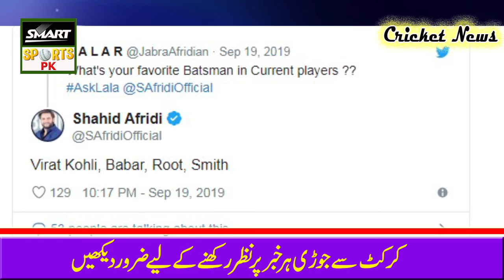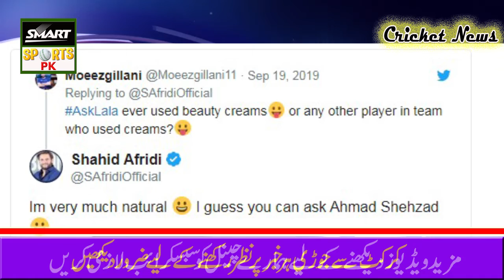Shahid Afridi Announced his Top 4 Favourite Cricketers in Cricket || Smat sports pk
Aslamo Alekum
Friends Welcome To "Smart Sports Pk".Here In This My Channel "Smart Sports Pk" You Can Find Latest And New Videos About Sports And You Also Get All Information about All Sports Mens.In This Channel You Also Find Oldest Videos Of Sports And you Can Get The Information About The Personal Life Of Sports Stars.Match And Series Detail And Dates Are Also Available In Our Channel So Please Subscribe Our Channel "Smart Sports Pk" And Like+Share Our Videos With Your Friends.
Thanks